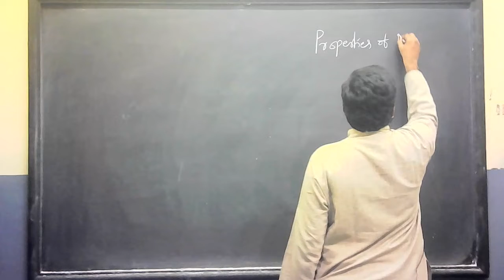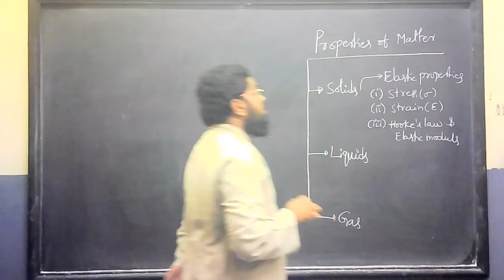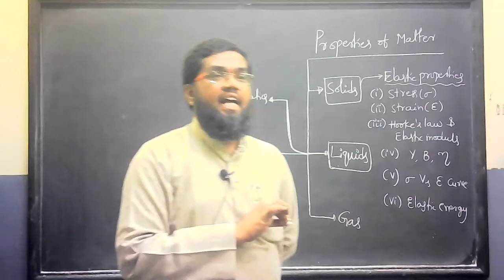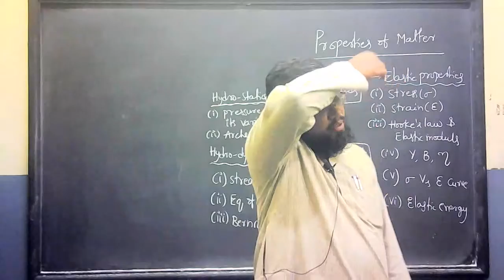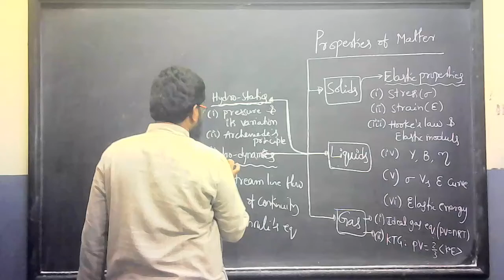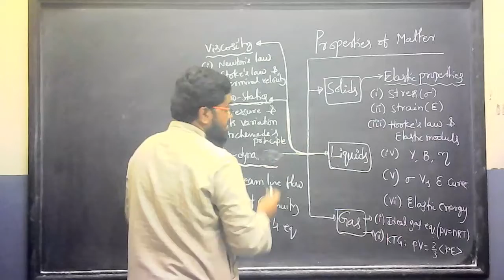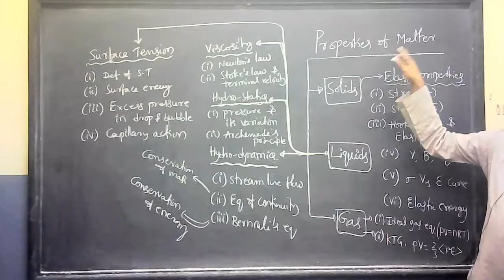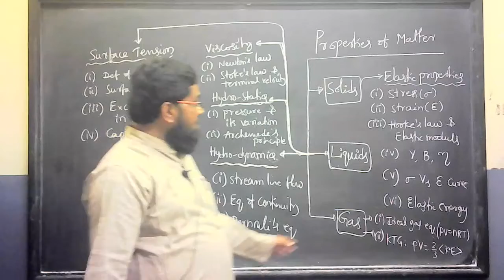Properties of Matter 1/41